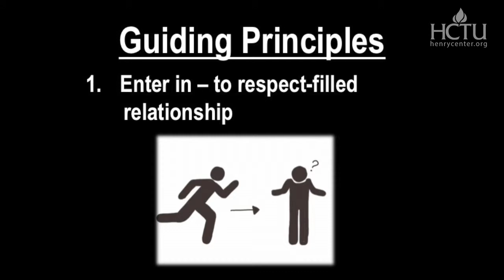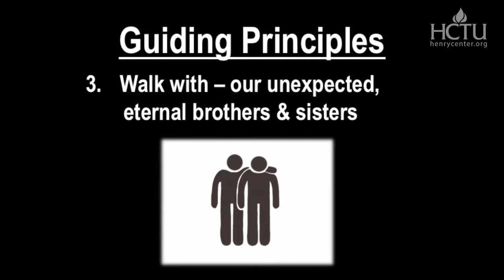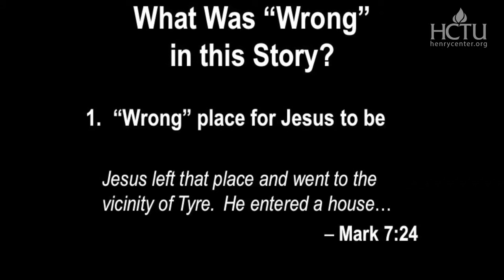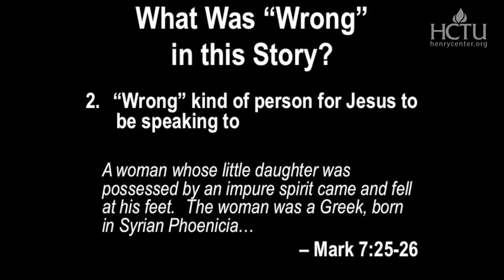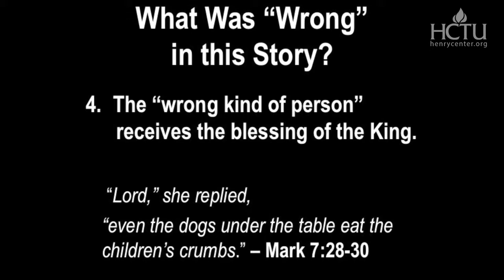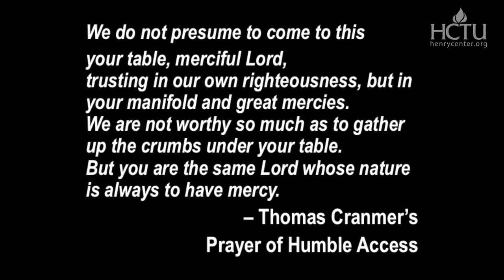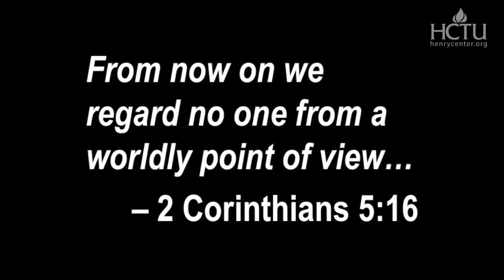How Does God Reconcile | Gregory Waybright (1 of 2)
Sermon Title - God and Sinners Reconciled: He Enters In (Mark 7:24-30)

Dr. Greg Waybright turns to an unlikely passage as he begins his first of two (part II) messages on God and Reconcilation. Expounding Mark 7:24-30, the story of the Syrophoenecian woman, Waybright draws out the ways that Jesus entered in to the lives of the disenfranchised, the sick, the marginalized, and the poor to reconcile them to himself. Jesus entered into the difficulties, pain, and brokenness of the world, and then shows how Christians are to do likewise.

Gregory Waybright (PhD Marquette University) is President Emeritus of Trinity International University (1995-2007). He has also pastored churches in California, Wisconsin, and Illinois.